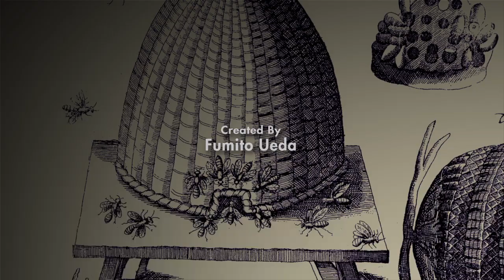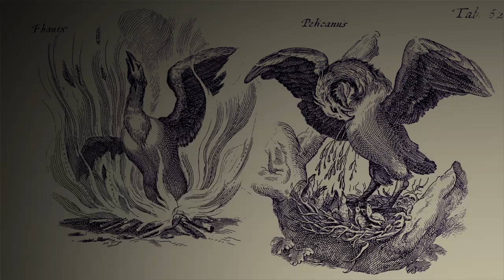The Last Guardian™ - 6 6 6